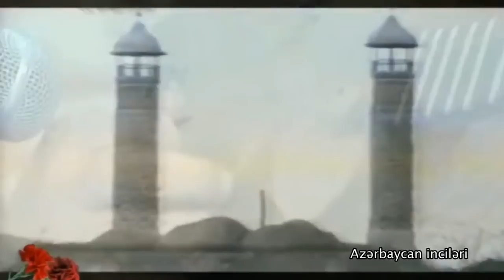Elnarə Abdullayeva - Şuşa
Azərbaycan inciləri
Azerbaycan incileri
Elnare Abdullayeva - Shushanin daglari
Elnarə Abdullayeva - Şuşanın dağları
Susanin daglari Shusha, Şuşa